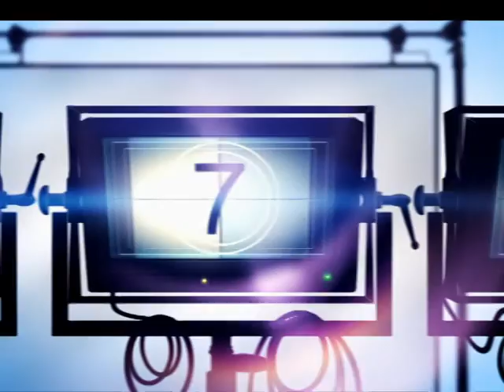Mpho Maboi interviews Highlands Park footballer Surprise Moriri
Mpho Maboi, host of sport @ 10 interviews Highlands Park footballer Surprise Moriri